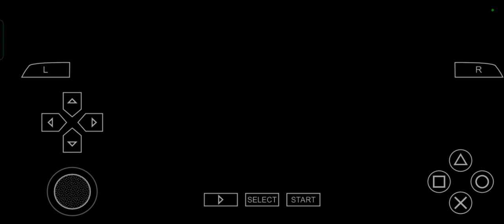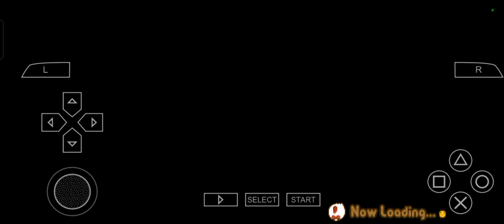Harvest Moon: Hero of Leaf Valley Fall 9 Year 2 (Sat)